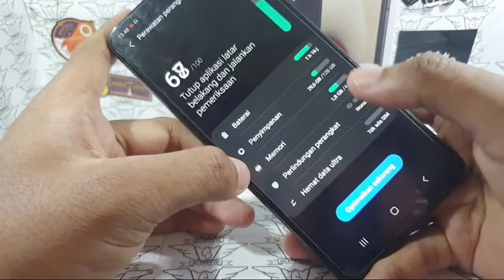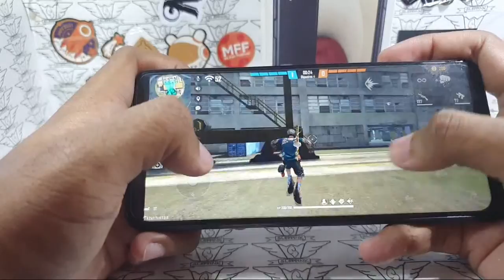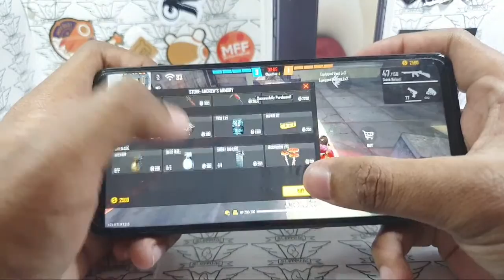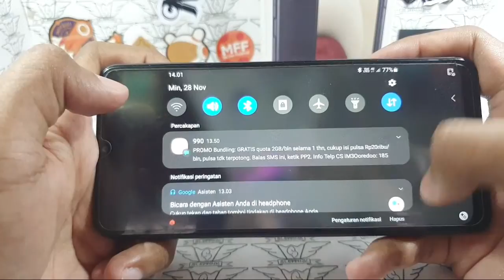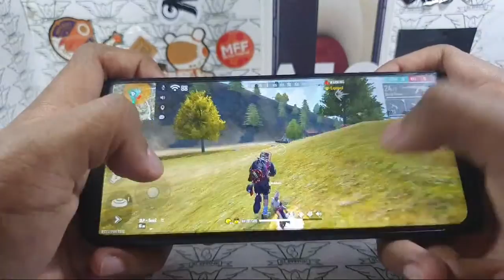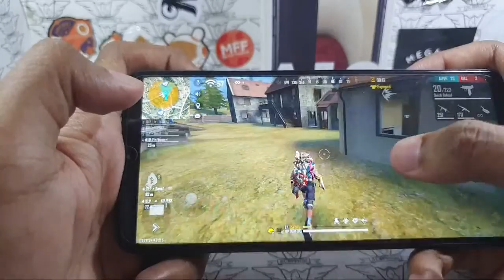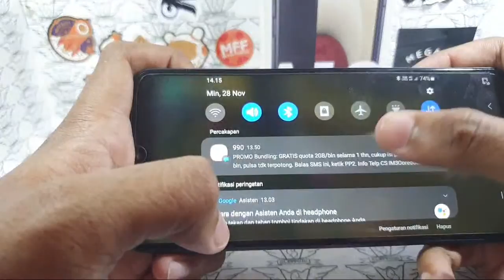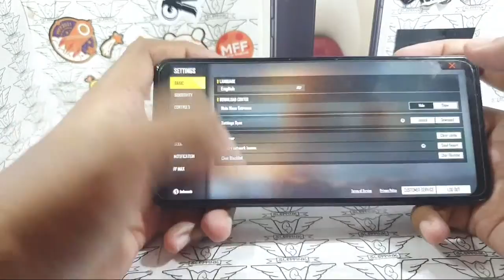Live Test Free Fire Max Samsung A12 Ram 4GB||Helio P35 12nm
Quad Camera
48 MP, f/2.0, 26mm (wide), AF
5 MP, f/2.2, 123˚ (ultrawide)
2 MP, f/2.4, (macro)
2 MP, f/2.4, (depth)
1080p@30fps

Selfie
8 MP, f/2.2
1080p@30fps

6.5 inch PLS IPS, 720 x 1600 pixels

emmc 5.1

CPU : Octa-core (4x2.35 GHz Cortex-A53 & 4x1.8 GHz Cortex-A53)

GPU : PowerVR GE8320

Sensor : Fingerprint (SISI SAMPING), accelerometer

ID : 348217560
NICK : YT▪︎SLEPINK

FAQ
1. What camera do you use?
    Main camera: Samsung S9 Plus
    Lens: Auto

2. What editing software do you use?

3. What audio recorder do you use?